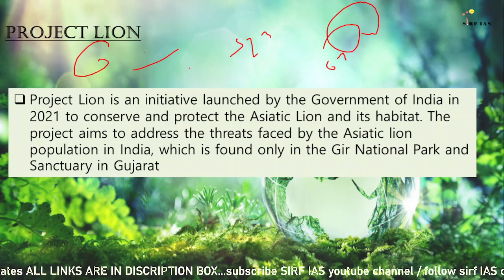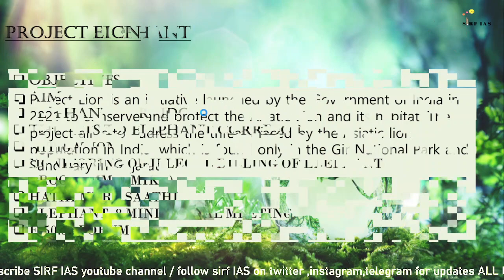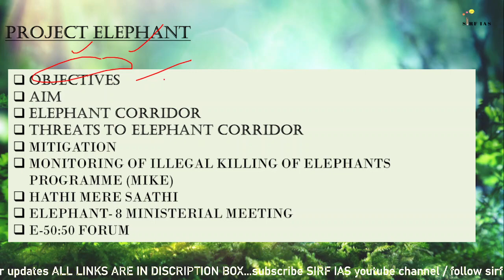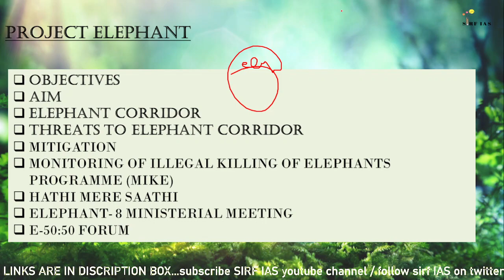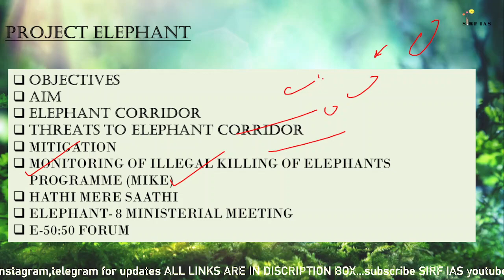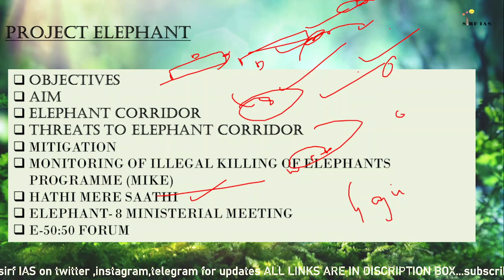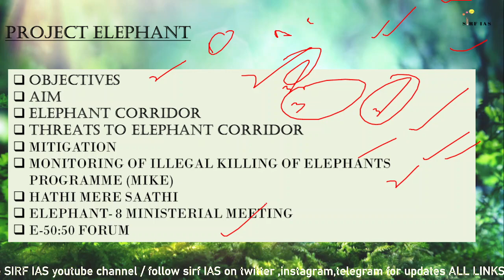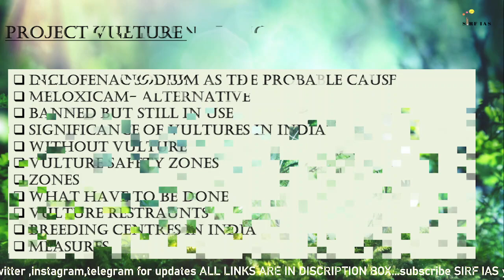Chapter 16(part 2)-CONSERVATION EFFORTS by Shankar IAS @sirfIAS